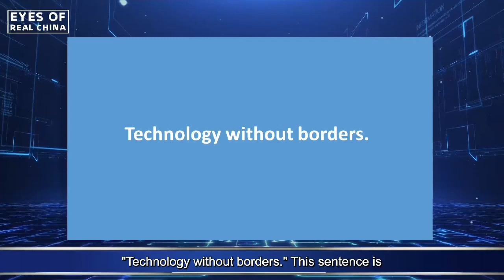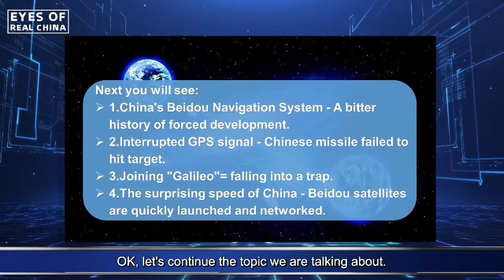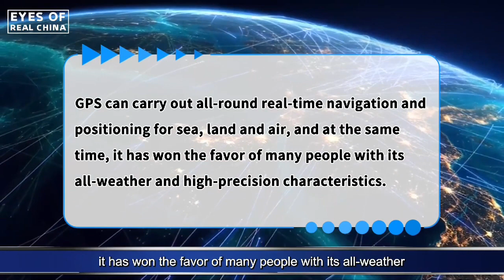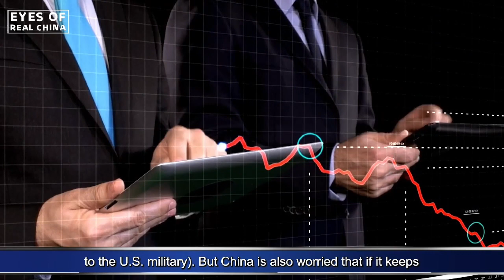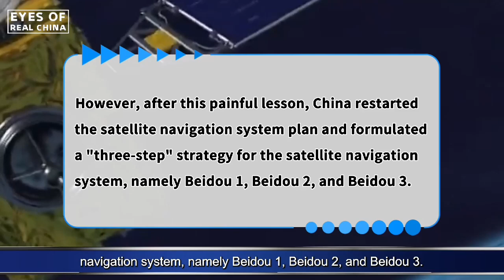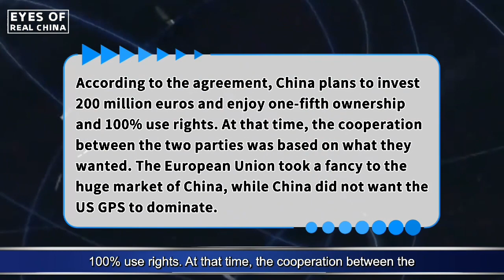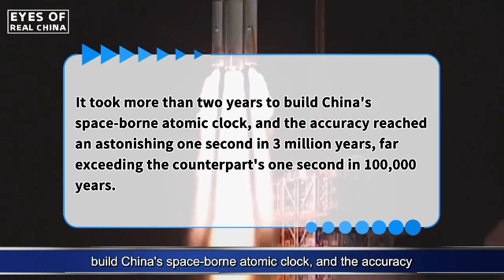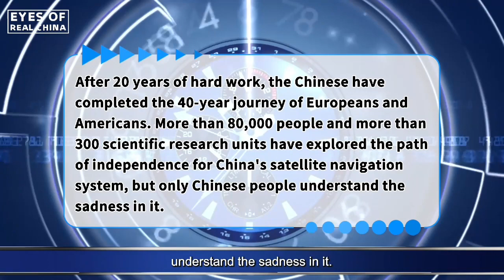How China built Beidou navigation system?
China's Beidou navigation system is simply a bitter history of forced development.